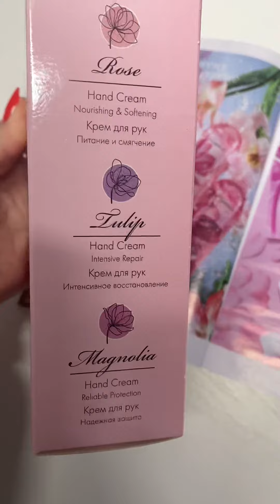Подарочный набор для ухода за кожей рук!!Новинка !‼️